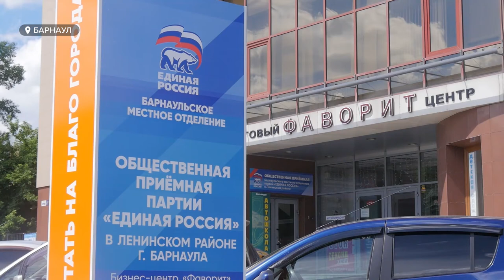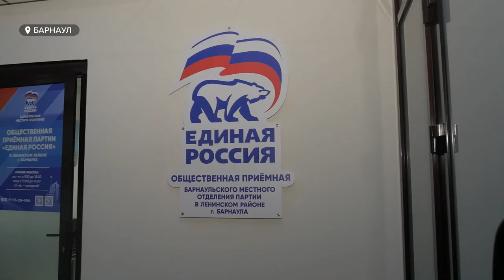В Ленинском районе открылась общественная приемная «Единой России»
Ближе к жителям. В Ленинском районе открылась общественная приемная «Единой России». Это позволит депутатам наладить более тесное общение с горожанами. Они смогут вместе разрабатывать новые идеи, проекты и образовательные мероприятия